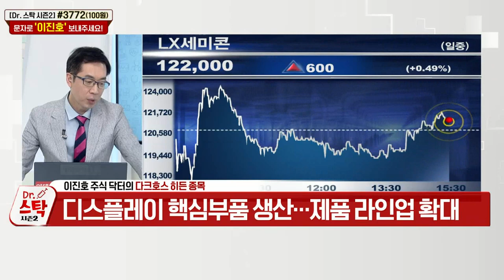LX세미콘(108320)... LG디스플레이 3조원 투자 최대 수혜 전망 / 인텔, TSMC 등 글로벌 톱업체들이 고객사_다크호스 히든 종목 (20210818)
- 디스플레이 핵심부품 생산… 제품 라인업 확대
- PER 8배 수준으로 저평가
- LG디스플레이 3조원 투자 최대 수혜 전망

# 이진호 주식 닥터의 다크호스 히든 종목 Hint
- 2분기 호실적… 비메모리 반도체에 집중
- 인텔, TSMC 등 글로벌 톱업체들이 고객사